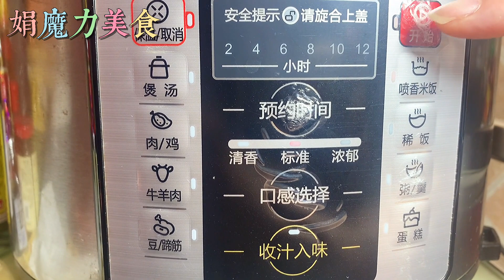自從知道米飯可以這樣煮，我家就不吃麵條了，5天一袋大米，真香 rice cooker golden rice ，rainbow one pot rice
【Magic Food 娟魔力美食】 料理 Chinese   food Recipes